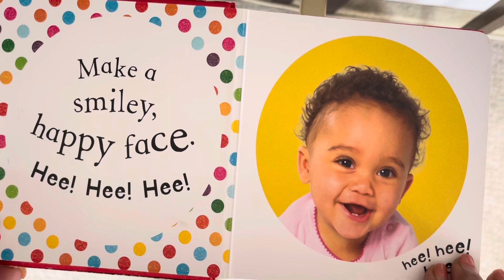[Baby Faces] Perfect first Book For Little Ones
With delightful baby faces, perfect first book for little ones. Making faces develop social skill